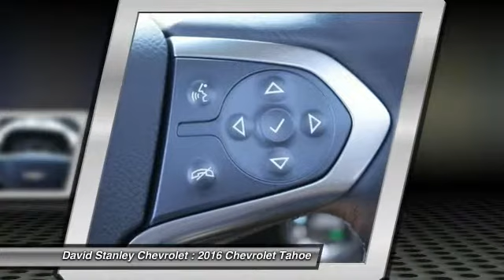2016 Chevrolet Tahoe Oklahoma City OK 297618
2016 Chevrolet Tahoe LT

4D Sport Utility, EcoTec3 5.3L V8, 6-Speed Automatic Electronic with Overdrive, 4WD, Black, and Jet Black w/Leather-Appointed Seat Trim. Don't miss your opportunity at buying this gorgeous 2016 Chevrolet Tahoe. This SUV is nicely equipped with features such as 4D Sport Utility, 4WD, 6-Speed Automatic Electronic with Overdrive, Black, EcoTec3 5.3L V8, and Jet Black w/Leather-Appointed Seat Trim. Have one less thing on your mind with this trouble-free Tahoe. brbr